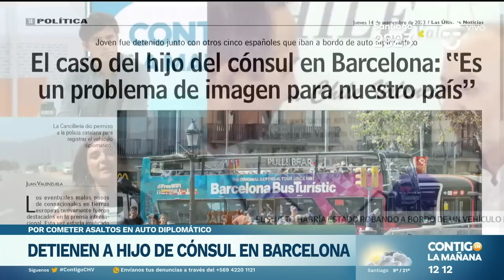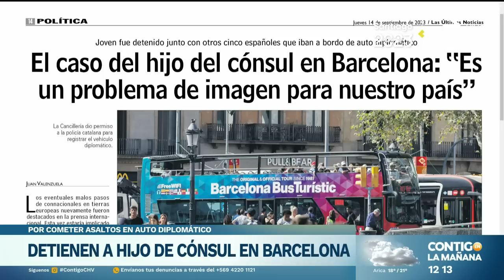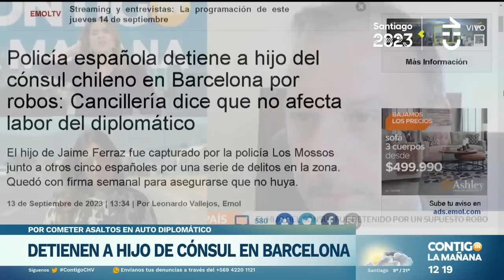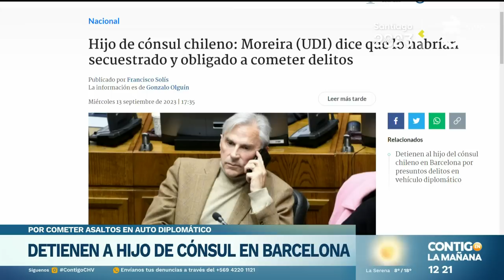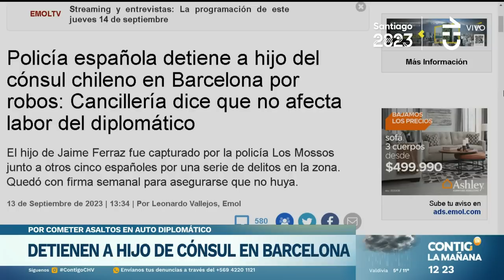POR ROBOS: Detienen a hijo de cónsul en Barcelona tras usar auto oficial - Contigo en la Mañana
El hijo del cónsul chileno en Barcelona, Jaime Ferraz, fue detenido por una serie de delitos, entre ellos robos.

En Contigo en la Mañana analizamos la polémica: Cancillería dice que no afecta la labor del diplomático.